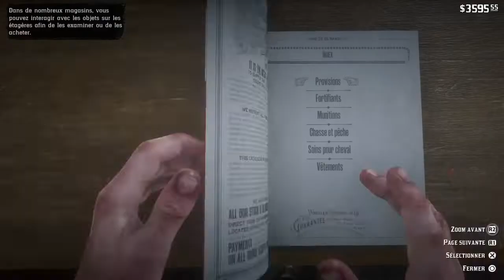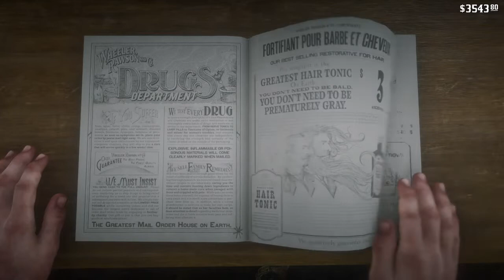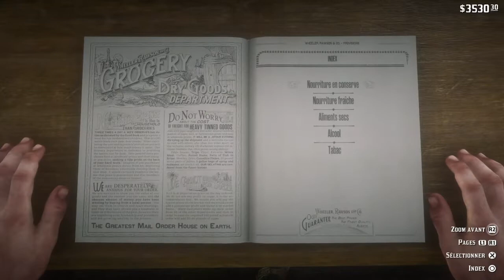[LP] Red Dead Redemption 2 - #31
Red Dead Redemption II est un jeu vidéo d'action-aventure et de western multiplateforme, développé par Rockstar Studios et édité par Rockstar Games, sorti le 26 octobre 2018 sur PlayStation 4 et Xbox One et le 5 novembre 2019 sur Windows. Une version Stadia est également sortie le 19 novembre 2019.

Distinctions : The Game Award for Best Performance

Modes : Multijoueur, Solo

Nominations : The Game Award for Best Performance, Game Award : Jeu de l’année

Genres : Monde ouvert, Jeu d'action-aventure, Divertissement, Jeu de tir, Western, Fiction

Concepteurs : Christian Cantamessa, Imran Sarwar